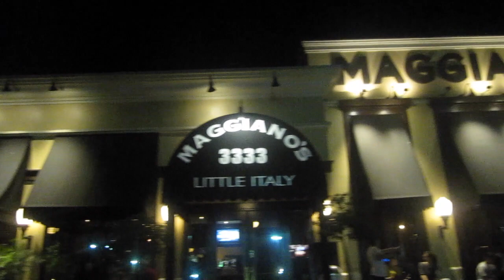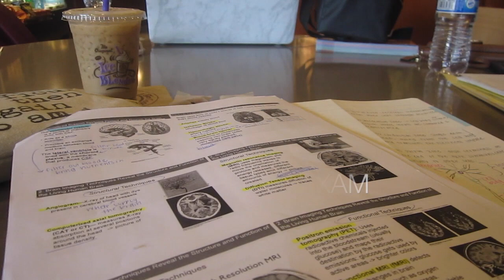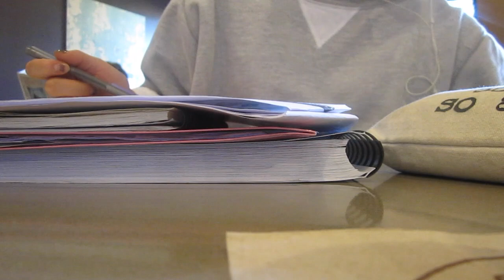IMISSYEJIN VLOGS | Post Valentine's Day Dinner + CB POWER OUTAGE?!?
Music:DΞΔN x CRUSH x JEFF BERNAT what2do, La Vie En Rose by Daniela Andrade, CHEEZE - Room #501 (JAZZ Rmx)
This is probably the best fancy Galentines dinner I have ever had.  We were so full & tired after eating.. me & shinne literally AKFHKLAHGLSHL BLEH in the car. We were so tired...We felt old. I love these girls. Can you believe that we grew up together since elementary?!? We haven't changed a bit.. we just learned a lot and became a bit more mature? hahha We created a kakao chat group recently and we are working on our faith with God together. We have been struggling together and been supporting each other. I am soo blessed through these sistas. Thank you Lord for such amazing & weird friends

Taylor and I went to Panera to study. Even though Taylor is taking a break from school she always says yes to studying with me...I love you hehe

Communication class is so ajksghkflshfl but Tiana & Andrew & Kathia seriously helps me survive through the 3 hr class. ALMOST DONE WITH THIS CLASS WOOOOO
• FTC •